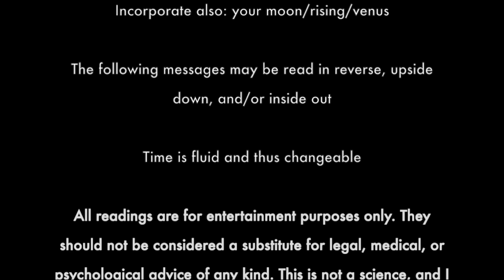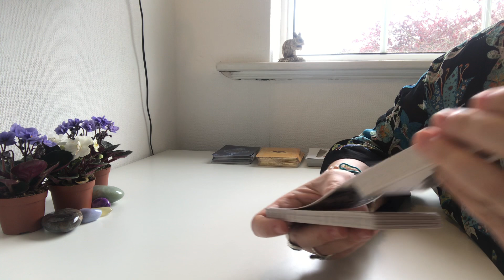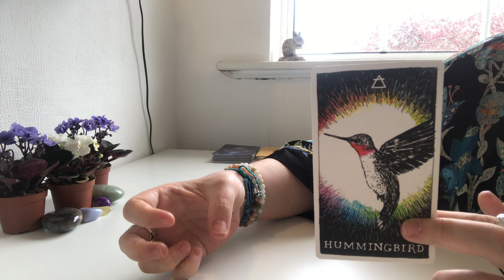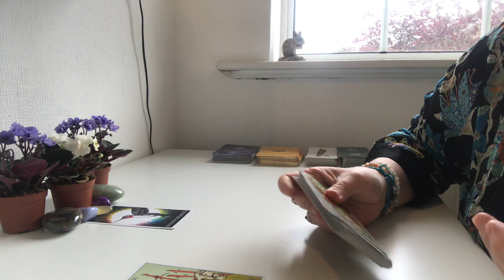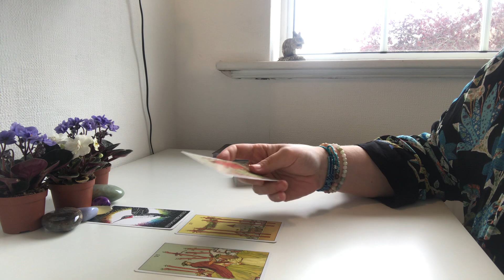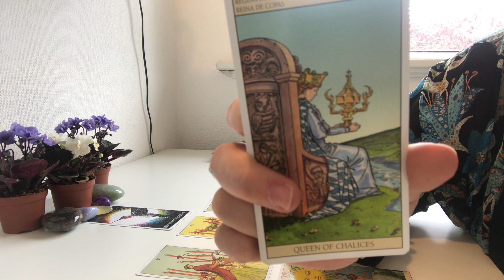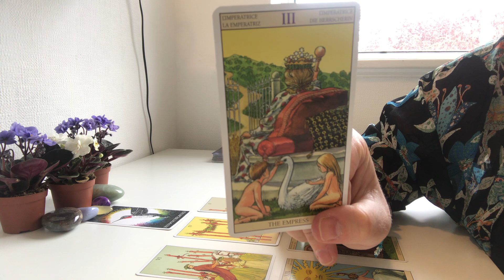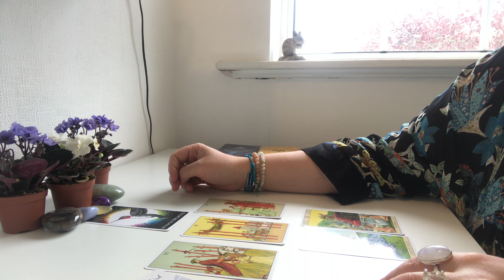SCORPIO- THE LIGHTNESS OF IT ALL! (1ST 1/2 JULY GEN)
_lady_crow_

Decks used:
After Tarot by Lo Scarabeo
Tarot of the New Vision by Pietro Alligo
Divine Feather Messenger Oracle by Alison DeNicola
Divine Animals Oracle by Stacy Demarco
Goddess Guidance Oracle by Doreen Virtue